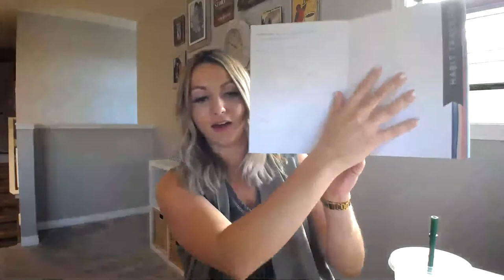Overcoming Burnout with The Wellness Warrior